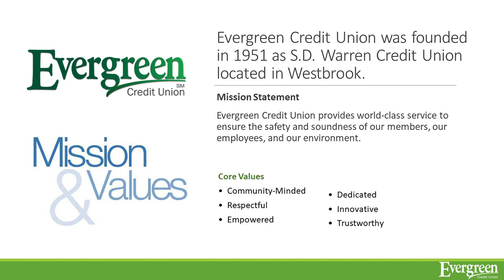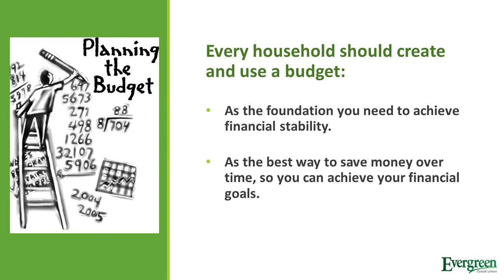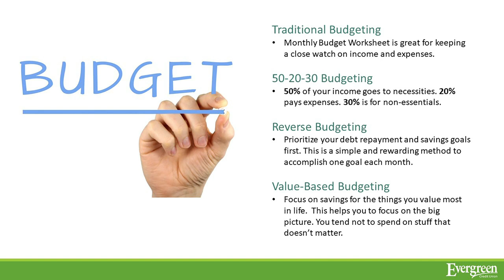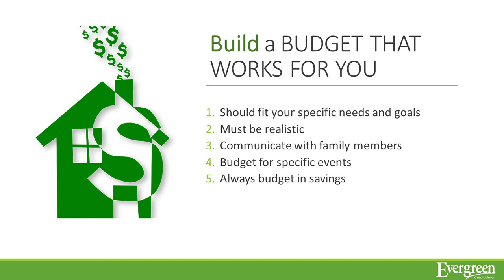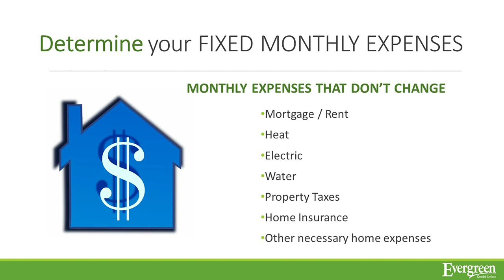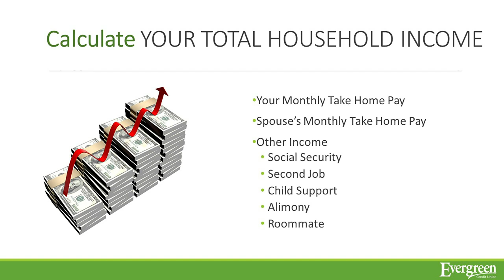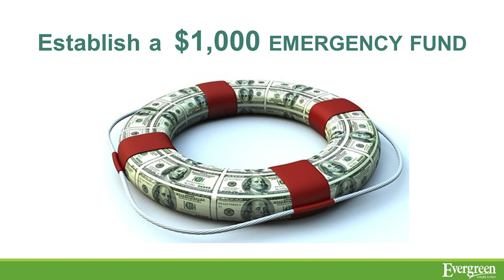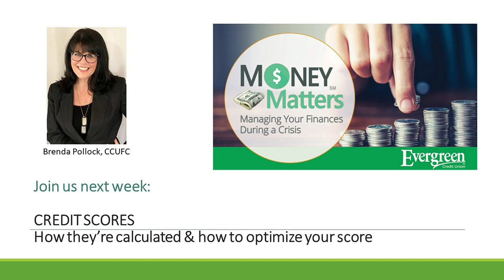MoneyMatters Financial Education Course - Week 1: Creating a Budget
Evergreen Credit Union is pleased to present: MONEY MATTERS - A 4-part financial wellness series to help you manage your finances during and after a crisis. We’ll help you plan wisely to get you through these unprecedented times. We’ll all be stronger when this is over.  Let’s get started:
Week 1 (approx. 20 minutes) – The Importance of Creating a Budget

2:41 - Establishing a household budget
3:35 - Four types of budgets
8:33 - Build a budget that works for you
9:20 - Cost of living guidelines
10:09 - Determine your monthly expenses
11:44 - Add up your debts
12:17 - Realize your household income
12:29 - Bottom line
13:40 - Establish an emergency fund